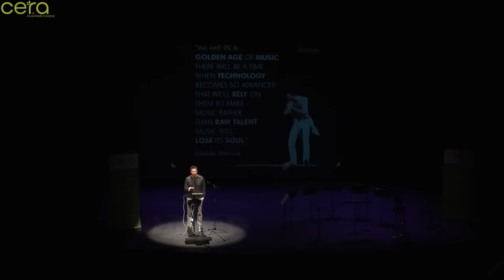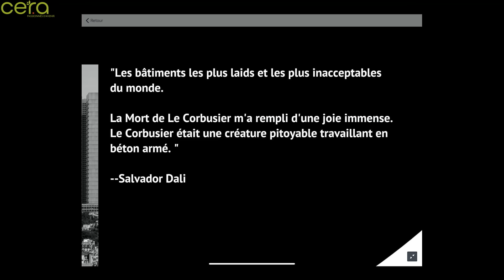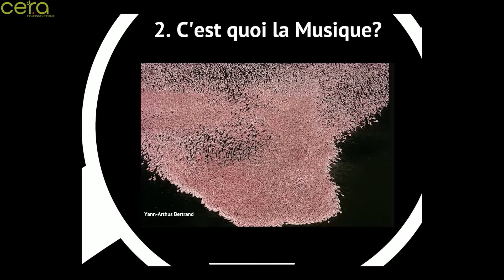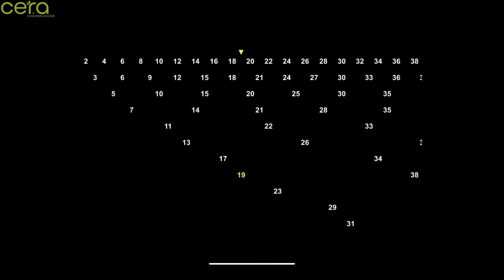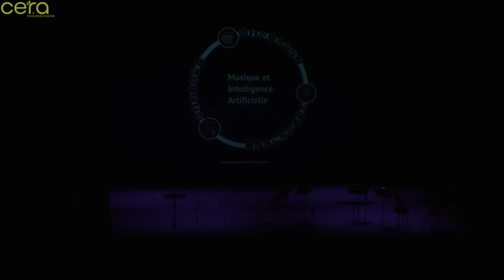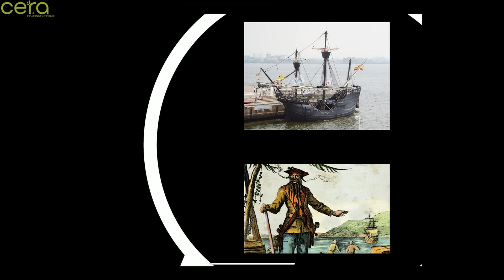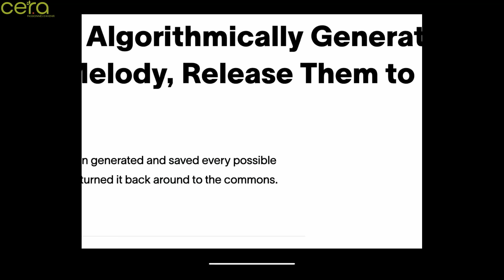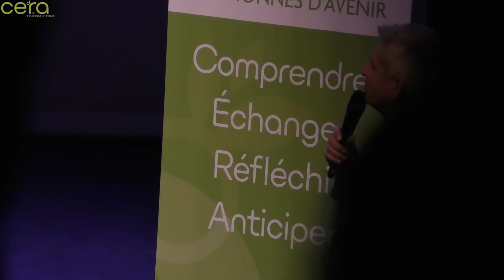Musique & Intelligence Artificielle | Conférence Idriss Aberkane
Dans cette conférence entièrement inédite et conçue spécialement pour le CERA (qui l'a organisée avec le Grand Chef d'Orchestre Vincent Barthe, Professeur en Sorbonne, ancien directeur artistique de l'Orchestre et du Chœur des Universités de Paris) nous posons d'abord la question "l'Intelligence Artificielle peut-elle nous faire pleurer"? Autour de cette question, est développée en trois mouvement la question de l'IA et de la créativité en général.

L'orchestre Symphonie Mosaïque accompagne cette conférence et vous offre plusieurs pièces du répertoire de Bach.